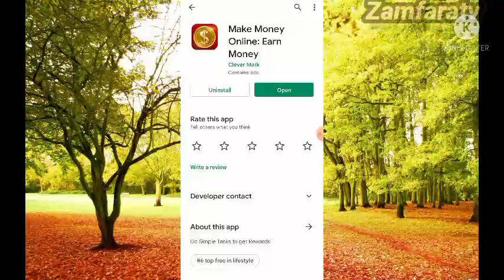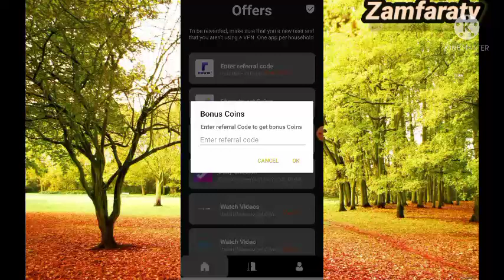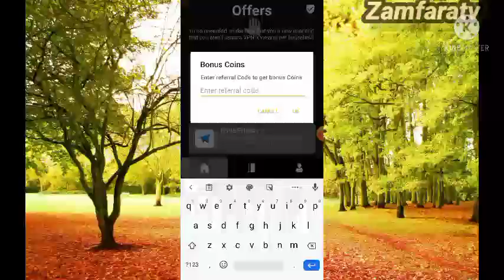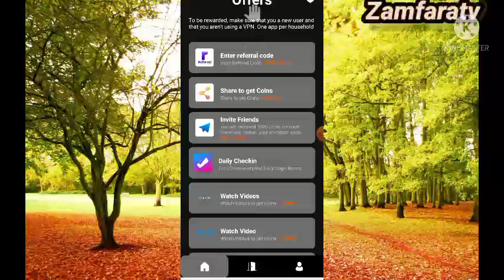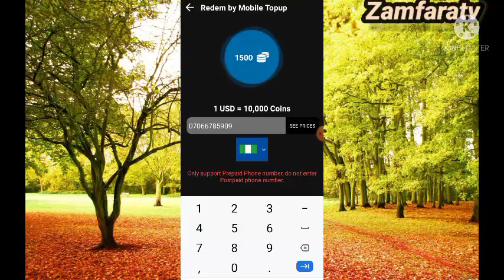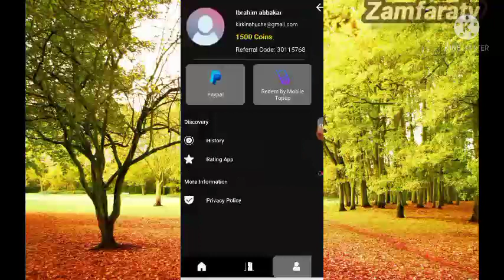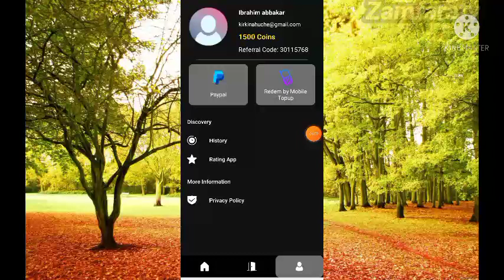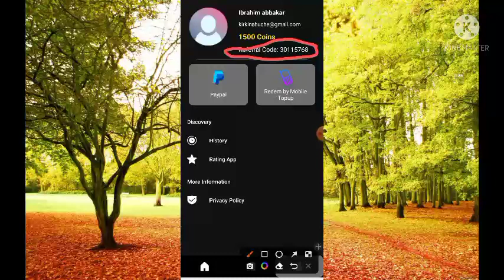Yadda zaka samu kudi da wani sabon application 2022